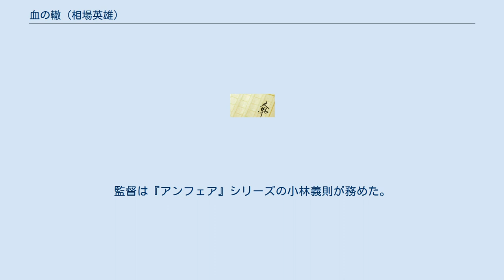血の轍 (相場英雄)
『血の轍』（ちのわだち）は、相場英雄による推理小説。
 2013年1月に幻冬舎より単行本が出版され、2013年11月に幻冬舎文庫より文庫判が出版された。
 警察内部の公安と刑事の対立を扱った社会派サスペンス。
所轄時代には盟友であった公安部の志水達也と刑事部の兎沢実。
都内の公園で元刑事の遺体が発見されたことを機に、2人は組織間の壮絶な覇権争いに翻弄される。
事件の真相を隠蔽しようとする公安部と、真相を詳かにしたい刑事部の熾烈な攻防を描く。
 小説は2013年、第26回山本周五郎賞及び第16回大藪春彦賞にノミネートされたが、いずれも受賞を逸した。
 WOWOW連続ドラマW枠でテレビドラマ化され、2014年1月より放送された。
ドラマは2014年8月にDVD化された。
 刑事部刑事の兎沢と、公安部刑事の志水。
所轄時代、兎沢にとって志水は捜査のイロハを叩きこまれた直属の先輩であり、盟友であった。
しかし2人はある日を境に袂をわかち、志水は公安部へ異動となった。
 都立戸山公園で元刑事の香川の遺体が発見された。
捜査一課の兎沢は捜査を開始する。
一方、被害者が元刑事だったことから事態を危惧した公安部も、志水に真相究明に当たらせた。
 捜査で発見された香川の遺したメモリーカードには、明るみに出れば国家を揺るがすほどの重大事件になると推測される事件の報告書が入っていた。
全文の解読を急ぎ捜査を進める兎沢たち刑事部と、報告書を消し去り事件を闇に葬ろうと暗躍する志水たち公安部。
 刑事部と公安部の熾烈な攻防の間で暴かれていく、衝撃的な真実。
 2014年1月19日-2014年2月9日、WOWOW「連続ドラマW」枠で放送。
 主演は谷原章介。
原田泰造、高嶋政伸らが共演。
2013年に『ウルヴァリン: SAMURAI』にてハリウッドデビューしたTAOが日本国内ドラマ初出演。
脚本は『震える牛』と同じ篠崎絵里子が担当。
監督は『アンフェア』シリーズの小林義則が務めた。